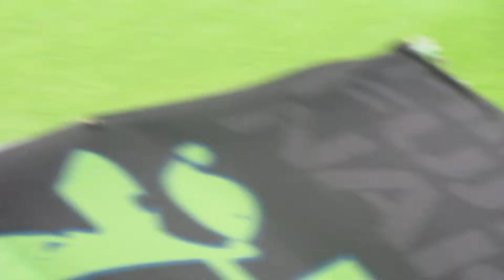20180722 湘南ベルマーレ対ヴィッセル神戸 未来の日本代表坂圭祐の一人勝利のダンスだ！！